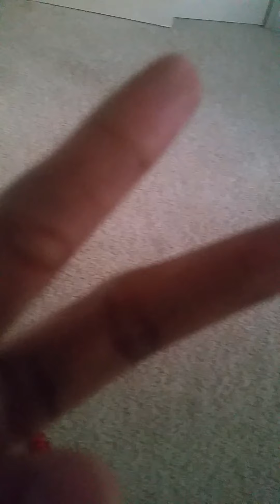my mom sings happy birthday to my 21st birthday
my special day on September 12 2021